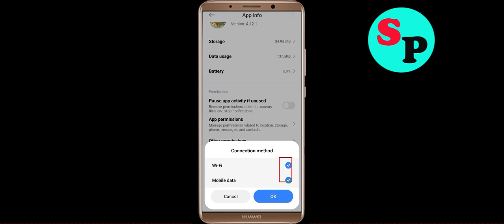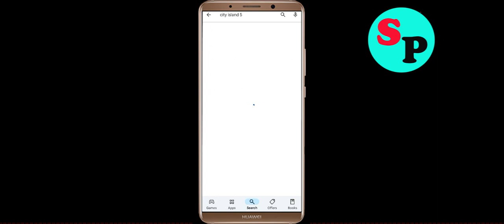How To Fix City Island 5 App Keeps Stopping problem Solution in Android Phone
Just follow the instructions to  Fix City Island 5 App Keeps Stopping problem Solution in Android Phone